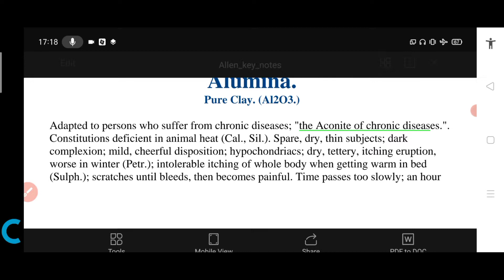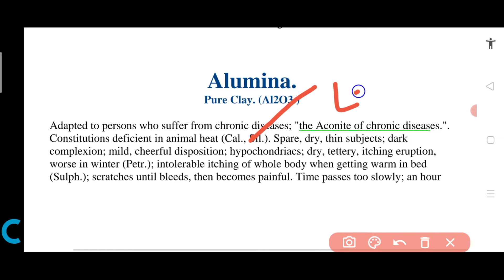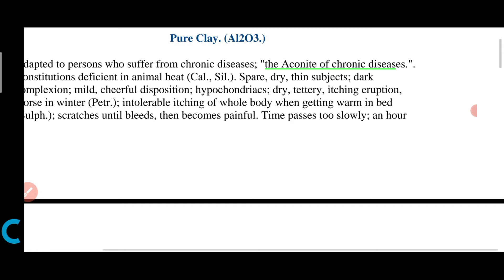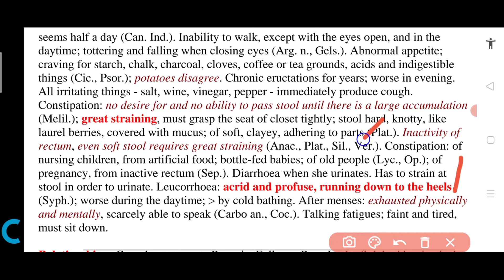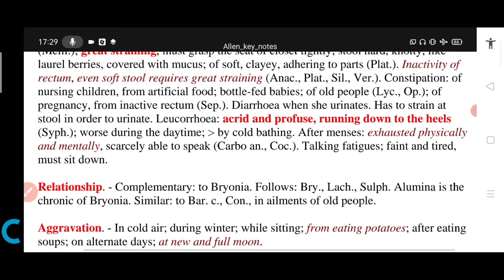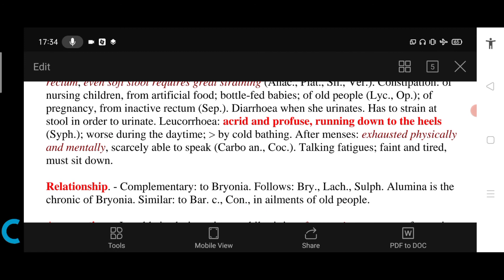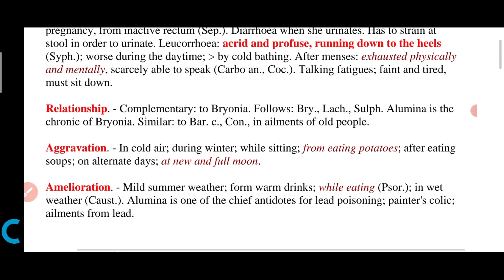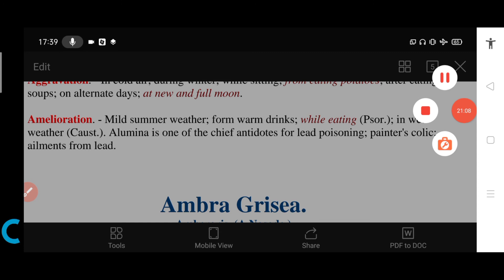Alumina Allen's key note Hindi easy explanation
alumina best female remedy